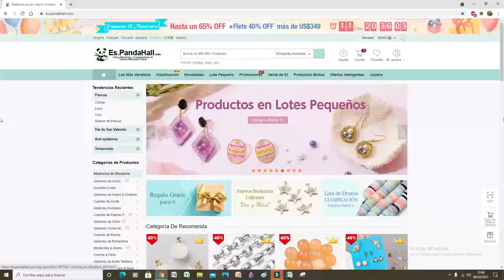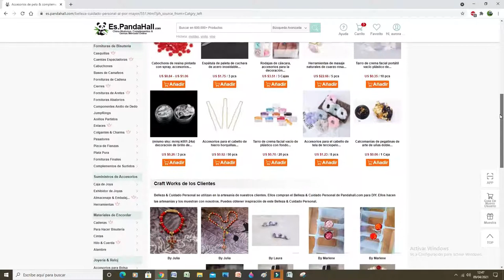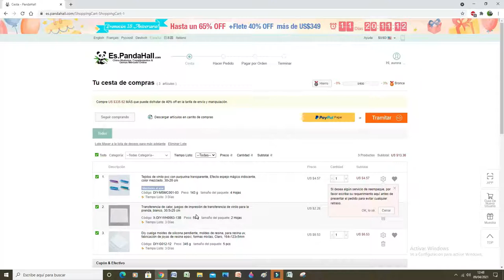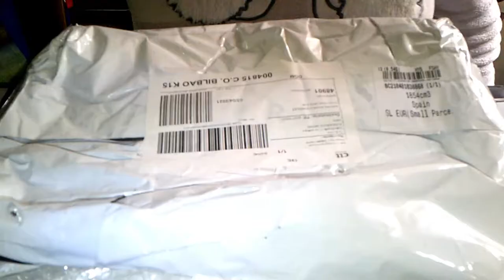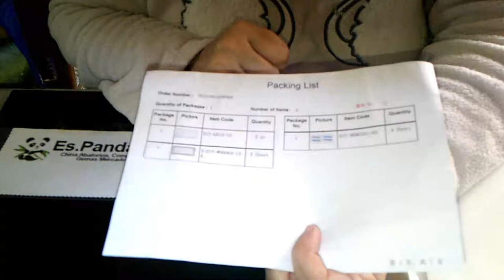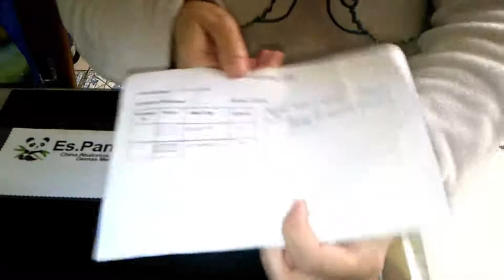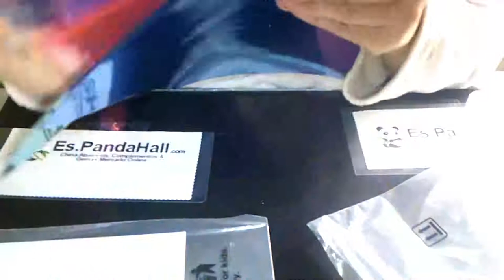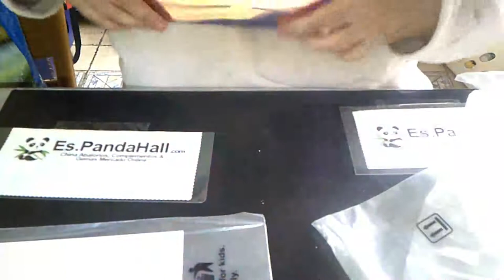UNBOXING PANDAHALL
VIDEO COLABORACION CON LA TIENDA  PANDAHALL.